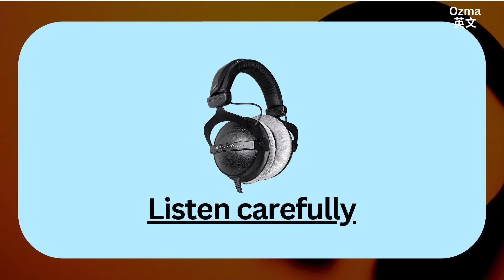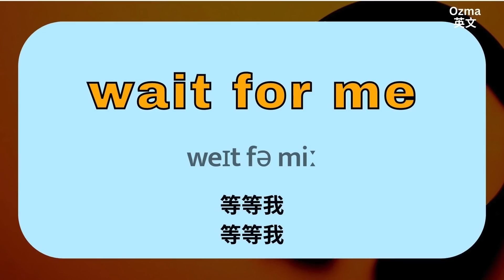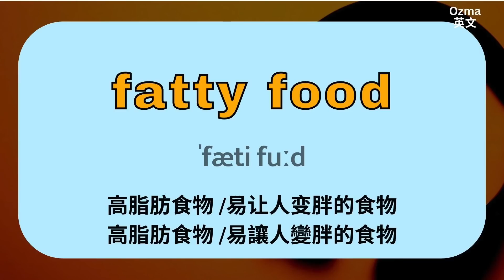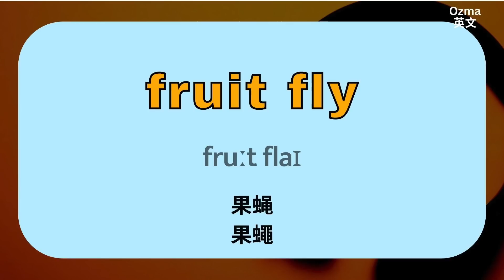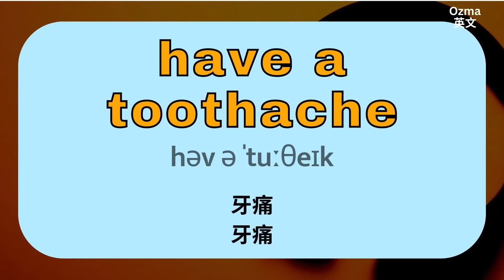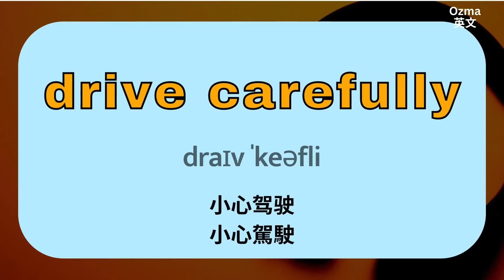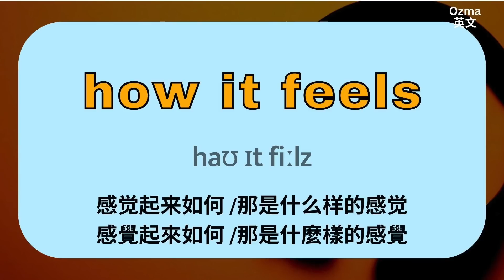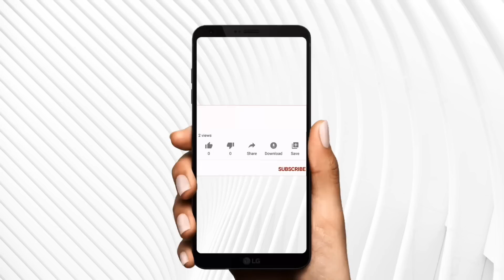(49)拼英文！比單字更實用的：單詞練習：聽說讀寫都超適用：一日聽背50個生活單詞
此為系列練習，這是第(49)部練習影片。雙口音男聲🇬🇧：女聲🇺🇸，從早聽到晚助您背熟一日單字所需學習量，讓您背單字，輕鬆的進一步了解如何運用成單詞並與生活習習相關的各類表達連貫在一起。

雙發音設計，讓您一次熟悉二種口音，走遍世界沒問題！Ozma頻道陪您學好英文，一起加油！

🚩美劇中最經典100句台詞《六人行》| 電視節目影集常用句- 學完馬上開口用英文聊天

喜歡看美劇的人，卻總是有十萬個為什麼，明明學了好久的英文，程度也還不錯，但為什麼還是經常聽不明白嗎？快來學學道地英語母語者在生活口語表達的方式。

📩與我們聊聊吧Let’s talk！留言給我們。